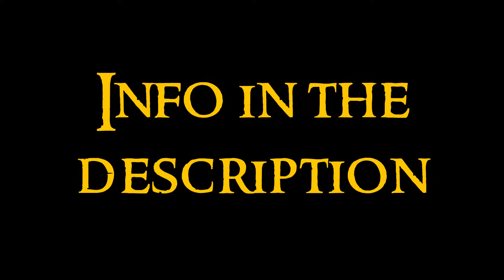Modern Art - 23 Movements: Pop Art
Twenty-third video about the Modern Art serie. Any doubt?

Movements. In XX century there appeared many different movements. Avant-garde. The ones that will appear in this section are fauvism, expressionism, cubism, futurism, abstraction and neoplasticism, constructivism, dadaism, surrealism, informalism and neofiguration, pop art, neorrealism, minimalism, hyperrealism and postmodernism.

Pop Art. It happened between 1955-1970. Pop Art comes from Popular Art, and it is opposed to abstract expressionism. Figuration inspired in popular images, taking images from publicity, photography, comic and mass media.

New Dada was the antecedent.
Robert Rauschenberg: Riding Bikes, Monogram
Jasper Johns: Three Flags, Beers

Andy Warhol: professional illustrator and the head of Pop Art. He had contacts between artists and intellectuals, and also aristocrats, Hollywood celebrities, models, and picturesque people. Marilyn Monroe, Campbell and Coca Cola are some examples
Tom Wesselmann: he has female nudes and images related with smoking
James Rosenquist: his most famous work is F-111 (2 images), and others as President Elect
Eduardo Paolozzi: he also worked in sculpture. Meet the people, Dr Pepper. The last three sculptures are Master of the universe, Vulcan and Collage
Richard Hamilton: he made the collage Just what is it that makes todays homes so different so appealing?, where he took things from american magazines

Claes Oldenburg: sculptor known by his artworks of common objects
Yayoi Kusama: artist more ligated to performances, very extravagant and colorist